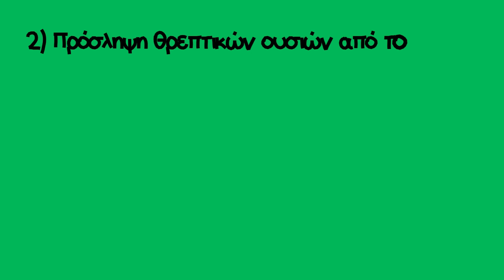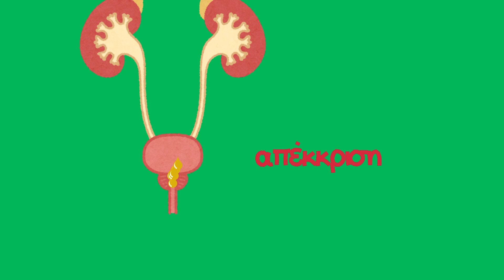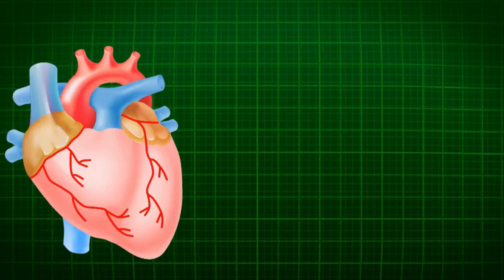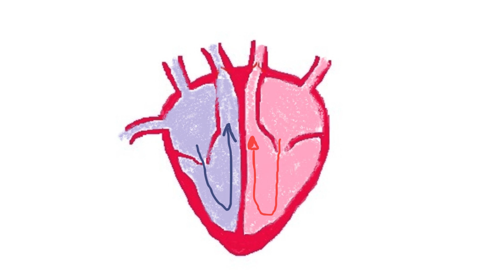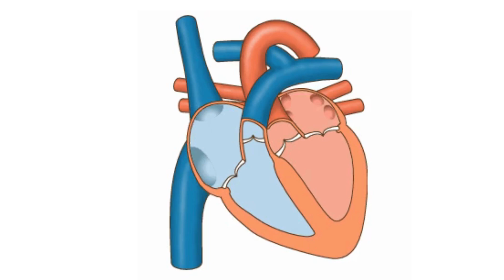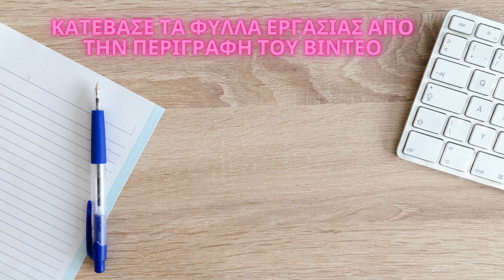Το Κυκλοφορικό Σύστημα του Ανθρώπου | 3.4 Η μεταφορά και η αποβολή ουσιών στον άνθρωπο🫀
Το Κυκλοφορικό Σύστημα του Ανθρώπου | 3.4 Η μεταφορά και η αποβολή ουσιών στον άνθρωπο. Βιολογία Ά Γυμνασίου 🩷

🔴Σε αυτό το βίντεο θα μάθεις:
👉 Από τι αποτελείται το κυκλοφορικό σύστημα του ανθρώπου
👉 Ποιος είναι ο ρόλος και οι λειτουργίες του κυκλοφορικού συστήματος
👉 Ποιο είναι το κύριο όργανο του κυκλοφορικού συστήματος
👉 Τι μέγεθος έχει η καρδιά και που βρίσκεται σε σχέση με το σώμα
👉 Πόσα λίτρα αίματος αντλεί η καρδιά και πόσες φορές χτυπάει τη μέρα
👉 Ποια είναι τα τμήματα της καρδιάς
👉 Ποια είναι η  πορεία του αίματος και γενικά πώς λειτουργεί η καρδιά
👉 Τι κάνουν οι αρτηρίες και τι οι φλέβες
👉 Ποιο τμήμα της καρδιάς δέχεται οξυγονωμένο  και ποιο μη οξυγονωμένο αίμα
👉Τι είναι οι βαλβίδες της καρδιάς, πώς ονομάζονται και ποιος ο ρόλος τους

  //ΠΗΓΕΣ//
📘Bιολογία Α Γυμνασίου. Μαυρικάκη, Ε., Γκούβρα, Μ. & Καμπούρη, Α. (2020).
🟪Βιολογία Α' Γενικού Λυκείου. Καστορίνης, Α., Κωστάκη, Μ., Μπαρώνα, Φ., Περάκη, Β. &     Πιαλόγλου, Π. (2014).

 📸512px-Diagram_of_the_human_heart_(clean).svg
📗Latidos josiño, Public domain, via Wikimedia Commons

💗💗 Γράψε μου στα σχόλια αν σου άρεσε το βίντεο και κάνε like ή κοινοποίησέ το στους φίλους σου! 💗💗

In this video you will learn:
👉 What does the circulatory system consist of?
👉 What is the role and functions of the circulatory system?
👉 What is the main organ of the circulatory system?
👉 What size is the heart and where is it located in relation to the body?
👉 How many liters of blood does the heart pump and how many times does it beat a day?
👉 What are the parts of the heart?
👉 What is the  blood trail?
👉 What do arteries and veins do?
👉 Which part of the heart receives oxygenated blood and which  non-oxygenated blood?
👉What are heart valves, what are they called and what is their role